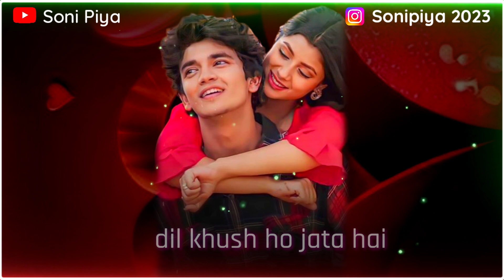Apni Jaan Ke Liye Sabse Special Romantic Shayari | Romantic Shayari Status | E-23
"Experience the enchanting world of love and emotion with our heartwarming collection of romantic shayari dedicated to your beloved. Express your deepest feelings and make your partner feel truly special with our handpicked romantic shayari status. From soulful verses to heartfelt words, this video is a heartfelt tribute to the love that binds you two together. Share, like, and spread the love by watching and sharing this beautiful compilation of Apni Jaan Ke Liye Sabse Special Romantic Shayari.

love shayari
love status
romantic shayari
video status
status video
hindi shayari
shayari video
love couple
cute and sweet couple
romantic shayari
love quotes
romantic
romantic video
love
miss you
4k status
4k status video
i mis u
english mein shayari
shayari